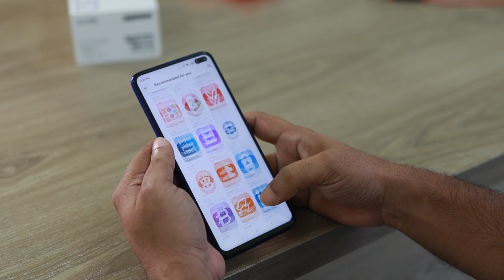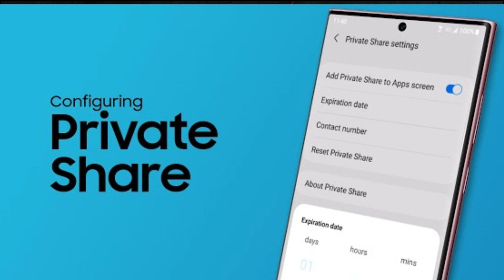Twitter Vs Threads! What's the rivalry?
🔥 Dive into the Twitter vs. Threads Showdown! 🔥

Get ready to unravel the epic clash of social media titans in our latest video! 📢

Join us as we dissect the thrilling debate surrounding Twitter and Threads, two platforms that have set the digital world on fire. 🌐

🚀 Discover the inner workings of Twitter - the birthplace of viral trends, real-time updates, and hashtags that change the world. 🌍 Explore its ever-evolving interface, and find out why it's a haven for global conversations!

🌀 Then, we'll dive deep into Threads - the innovative platform that's changing the way we tell stories. 📚 Uncover its unique features, its impact on content creation, and how it's shaping the future of online discussions!

🔍 Are you Team Twitter or Team Threads? Let's spark a conversation and weigh the pros and cons. 🤔

From engaging tweets to threaded narratives, this video has it all! 📢 Whether you're a seasoned social media pro or just curious about these digital giants, you won't want to miss this showdown.